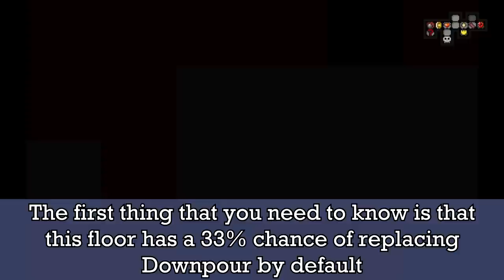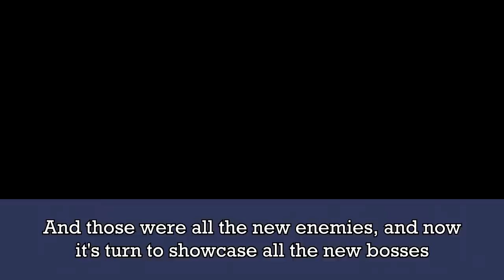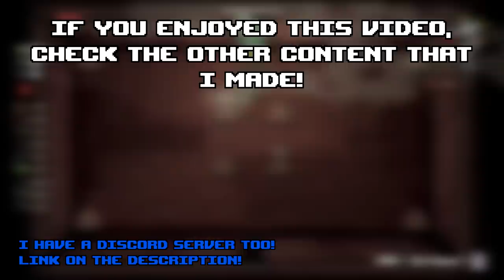New Floor: Boiler! (New bosses and enemies) - Fall From Grace FULL Mod Showcase | Tboi Repentance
Fall From Grace is a mod create by a huge team that includes people who had worked on mods like Fiend Folio and Revelations, and today i will showcase everything that this mod has at the moment: The new floor called Boiler, and the new enemies and bosses that you can find in there!

0:00 Intro
0:43 New Floor, boiler
2:19 Broil
2:02 Old enemies with new sprites
2:39 Bubba
4:08 Effervescent
4:25 Guzzle
5:12 Hotshot
5:49 Puff
6:11 Raspberry (My personal favorite)
7:07 Sourdough
7:38 Aurora Borealis!?!?
7:56 Steamling, is kinda there
8:09 Teddy
8:59 Tubular
9:47 Mulliboil
10:05 Valve Guy
10:52 Vaper
11:22 Whistleblower
12:03 Creem
13:21 Charlie
14:34 Pipeline
15:51 Blister Twins
17:37 Champion Wornwood
18:55 Ending